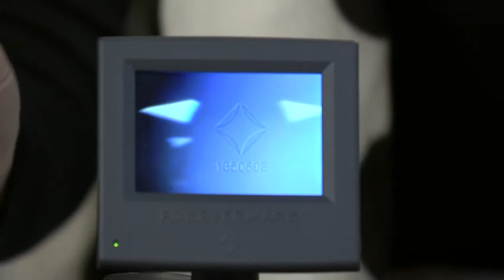素敵な時計やジュエリーをご紹介！「てげテレ日髙ウィーク２０１４」火曜日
《てげテレ日髙ウィーク》２０１４年１２月９日（火）ＯＡ
てげテレが街にやってくるぅ～～～と題して、
日髙本店プロショップから生放送！

出演：さとうくみこ、戸波雄輔、吉丸裕美、児玉真美